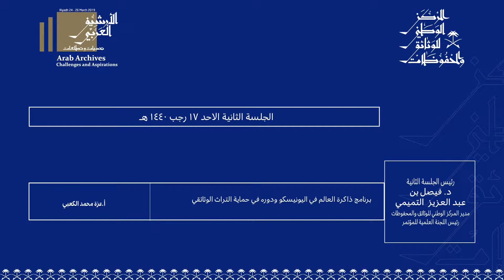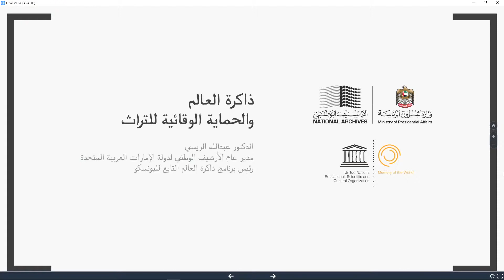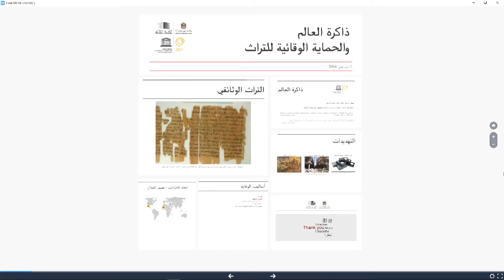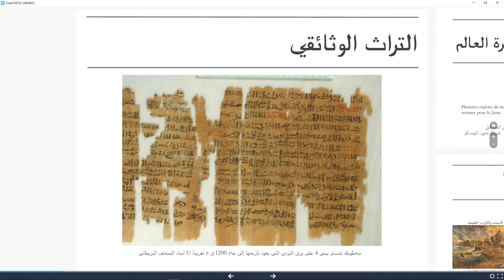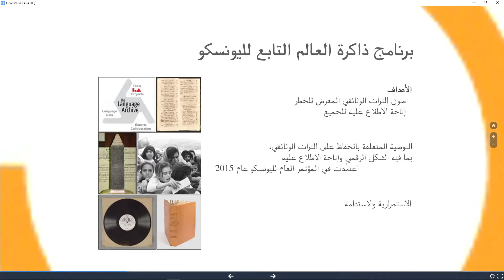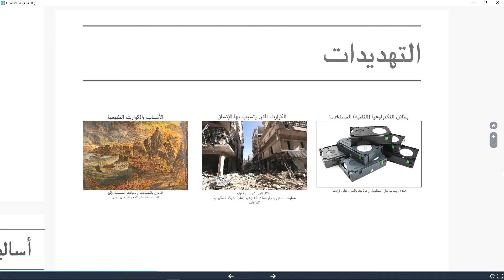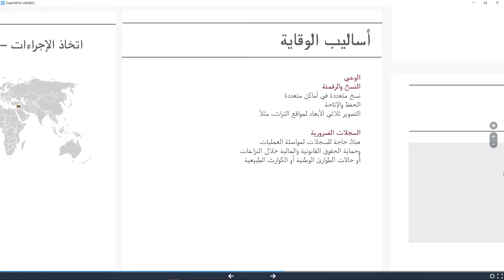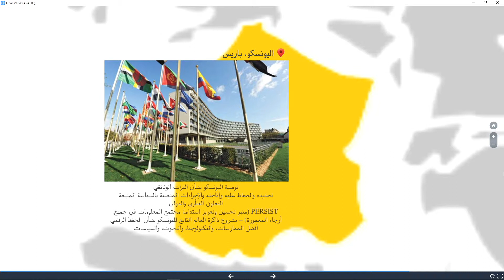الجلسة 2 - المؤتمر الدولي للمركز الوطني للوثائق والمحفوظات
دور الأرشيفات العربية في دعم مجتمع المعرفة العربي بين التحديات الحالية والتطلعات المستقبلية

الرياض 24-26 مارس 2019 م - فندق إنتركونتننتال